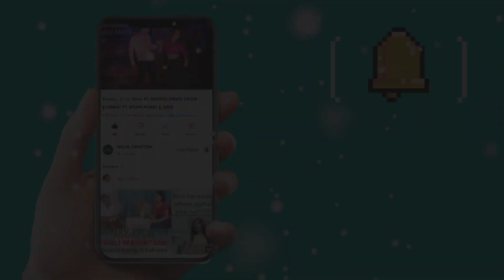Lipstick Energetic Cover Dance_BY KHUMPUI DANCE GROUP || AT KHIROD PARA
LIPSTICK - COVER DANCE BY KHUMPUI DANCE GROUP || AT KHIROD PARA

Note:- original song credit all of your, please
regarding claim to reform.